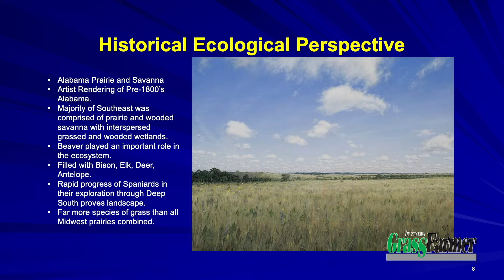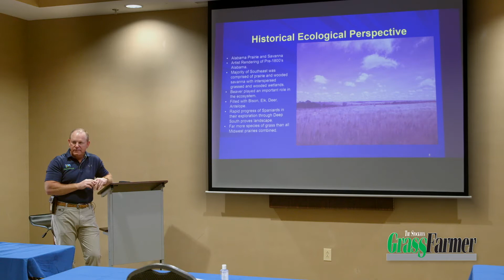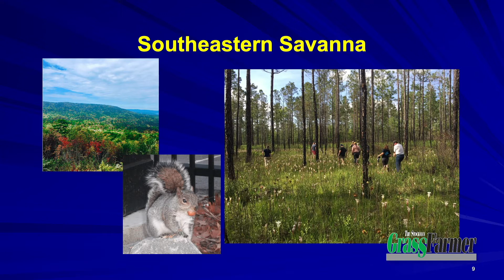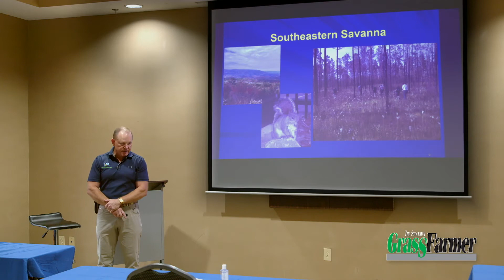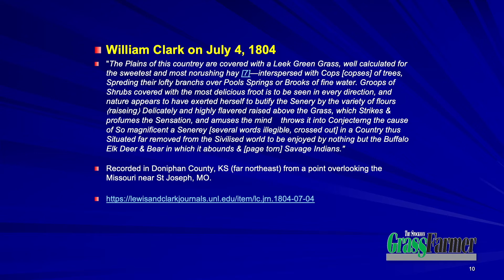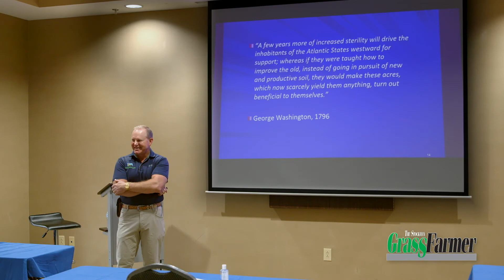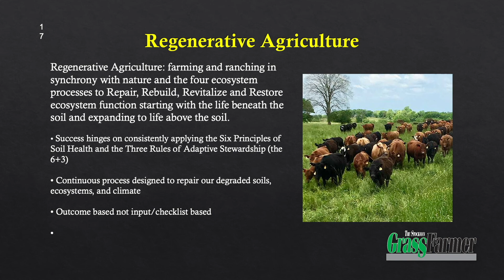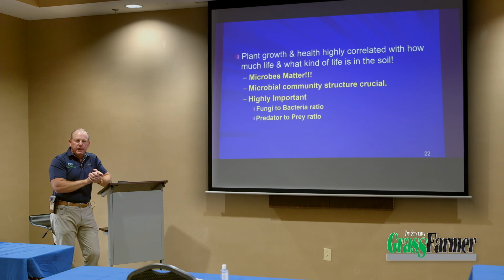SGF’s Grass & Genetics School with Allen Williams The Basis of Sound Genetics 2:5